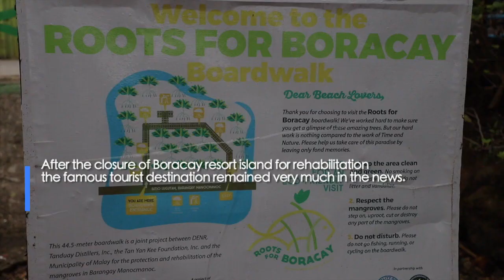Groups tap mangroves to fight erosion of Boracay coastline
Though closed for rehabilitation, Boracay Island — a world famous tourist destination – has remained very much in the news. Recently, some groups have turned to mangroves as a natural way to fight erosion of the island’s coastline.